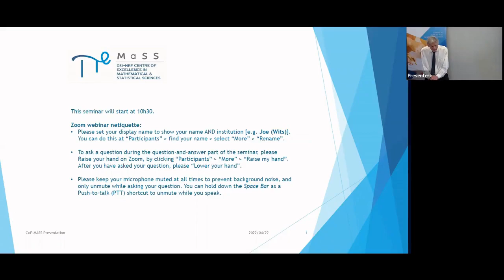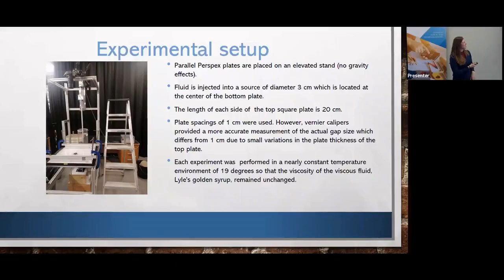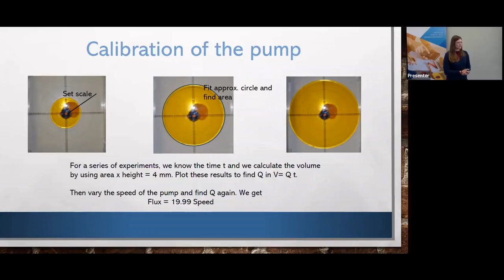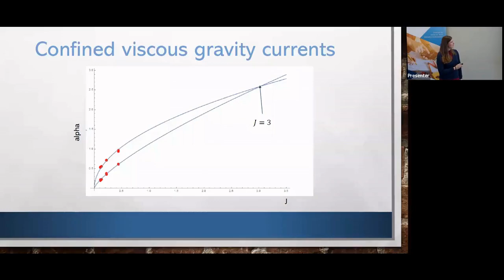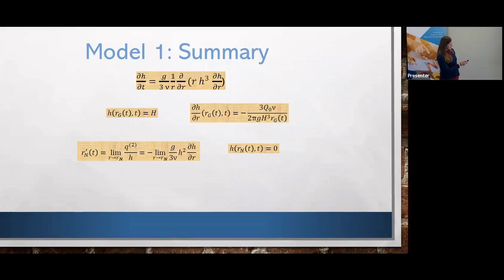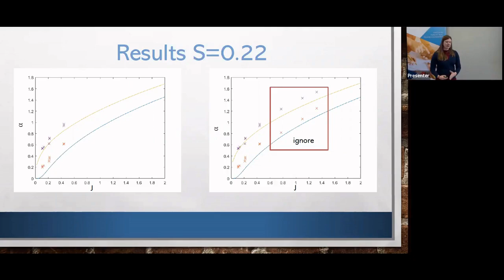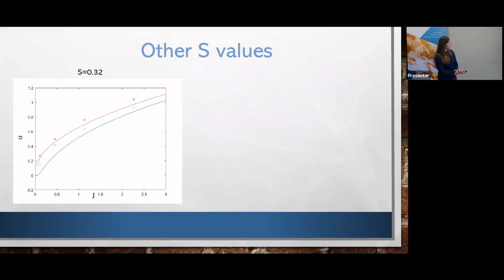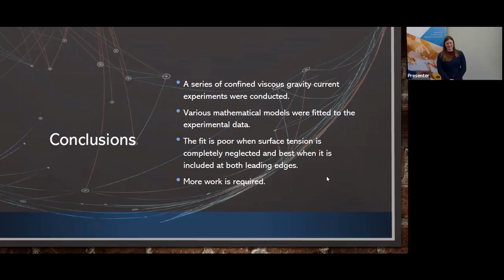Ashleigh Hutchinson - Confined viscous gravity currents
Abstract:
Confined viscous gravity currents have many important real-world applications in industry and in hydrogeology. Analysing these flows on a smaller-scale laboratory setup allows for greater control over various parameters like the size of the confined space and the outflux. We present a sequence of experiments where a very viscous fluid is released at a specified constant flux in-to a narrow gap between two parallel plates. The flow spreads axisymmetrically and two distinct regions develop. We take the simplest measurements possible from the experimental images which governs how fast these two regions of flow develop. Although the flow behaviour seems simple, designing a mathematical model to explain the experimental results proves to be rather difficult. In addition, working with such a viscous fluid comes with its own disadvantages. We will present a series of simple mathematical models that increase in complexity and discuss the next steps that need to be taken to reduce the mismatch between the theoretical model and the experimental results.